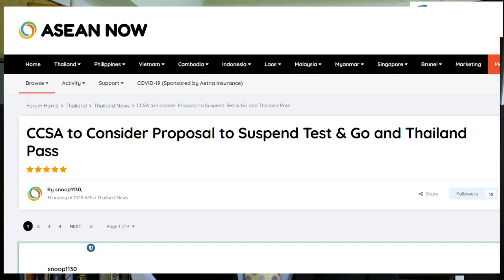Thailand's Test & Go Program Ending in May?